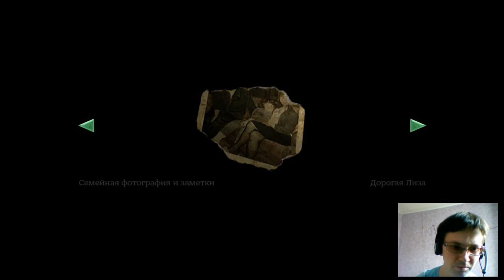Прохождение Resident Evil Remake HD за Криса,часть 4,Нефу фортит